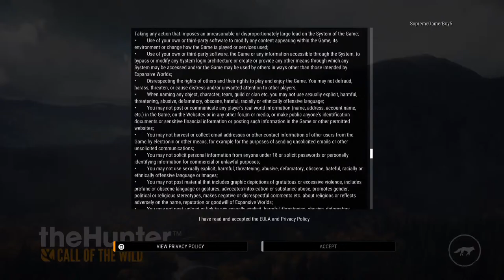TheHunter: Call Of The Wild First Gameplay!